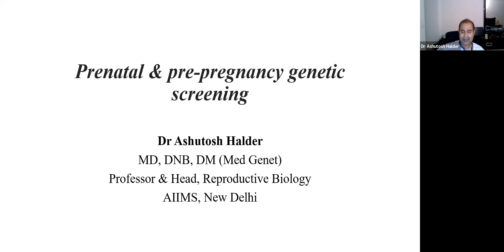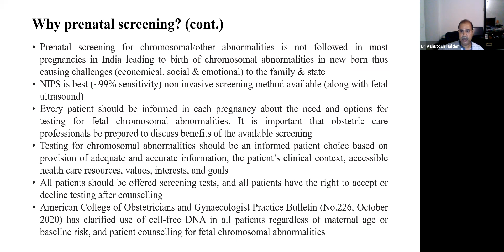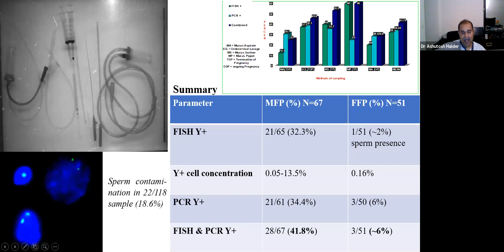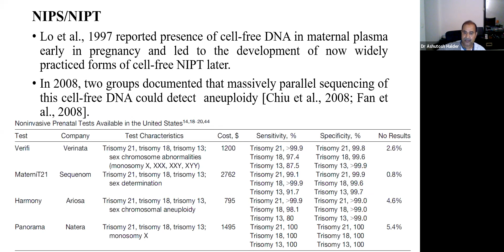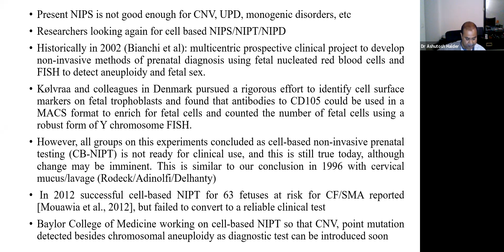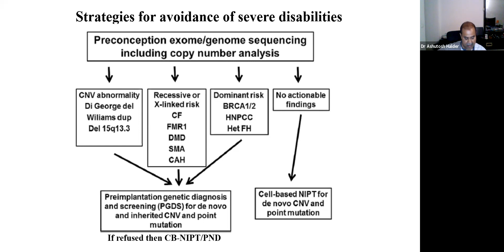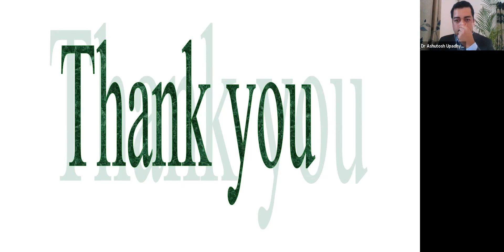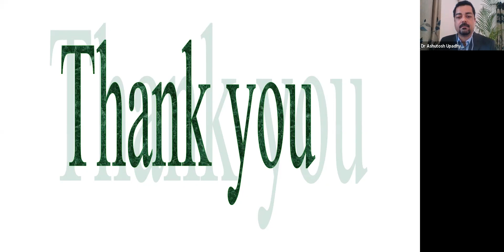Webinar on "𝑷𝒓𝒆-𝒑𝒓𝒆𝒈𝒏𝒂𝒏𝒄𝒚 𝒂𝒏𝒅 𝒑𝒓𝒆𝒏𝒂𝒕𝒂𝒍 𝒔𝒄𝒓𝒆𝒆𝒏𝒊𝒏𝒈 𝒇𝒐𝒓 𝒄𝒉𝒓𝒐𝒎𝒐𝒔𝒐𝒎𝒂𝒍 𝒂𝒏𝒅 𝒐𝒕𝒉𝒆𝒓 𝒈𝒆𝒏𝒆𝒕𝒊𝒄 𝒅𝒊𝒔𝒐𝒓𝒅𝒆𝒓𝒔"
Learn from the expert himself, Dr Ashutosh Halder, Professor & Head, Reproductive Biology, AIIMS (All India Institute of Medical Sciences, New Delhi) on the significance of 𝑷𝒓𝒆-𝒑𝒓𝒆𝒈𝒏𝒂𝒏𝒄𝒚 𝒂𝒏𝒅 𝒑𝒓𝒆𝒏𝒂𝒕𝒂𝒍 𝒔𝒄𝒓𝒆𝒆𝒏𝒊𝒏𝒈 𝒇𝒐𝒓 𝒄𝒉𝒓𝒐𝒎𝒐𝒔𝒐𝒎𝒂𝒍 𝒂𝒏𝒅 𝒐𝒕𝒉𝒆𝒓 𝒈𝒆𝒏𝒆𝒕𝒊𝒄 𝒅𝒊𝒔𝒐𝒓𝒅𝒆𝒓𝒔.